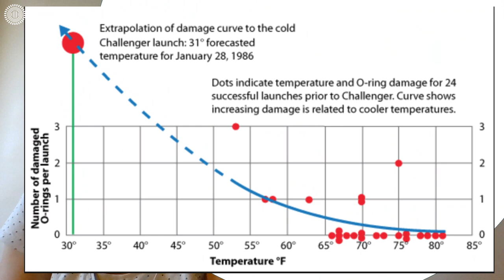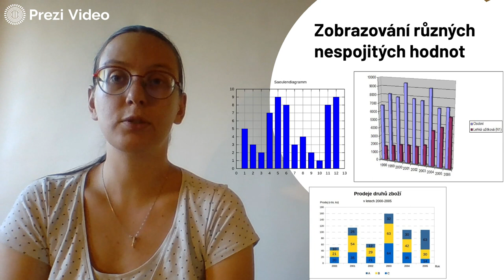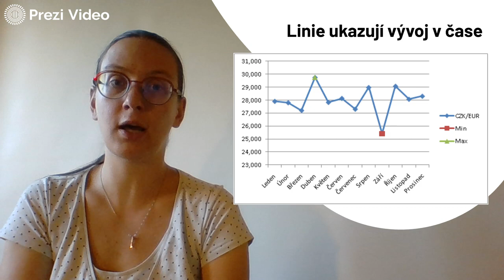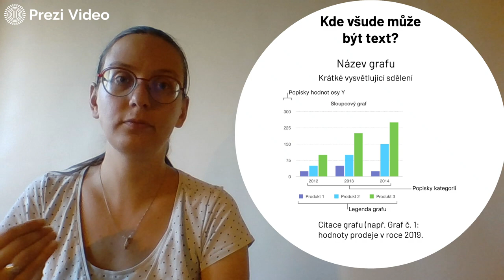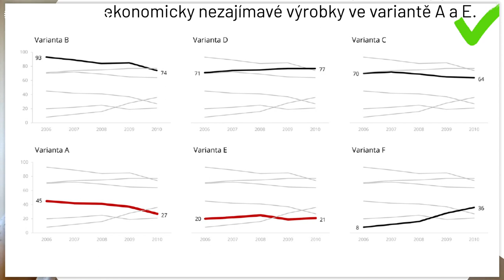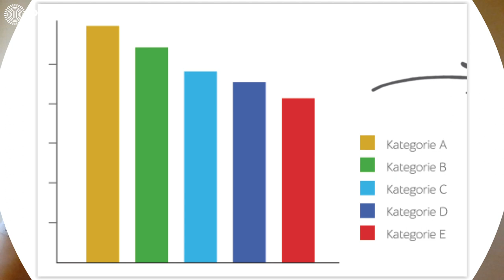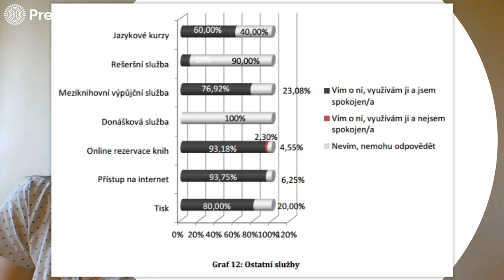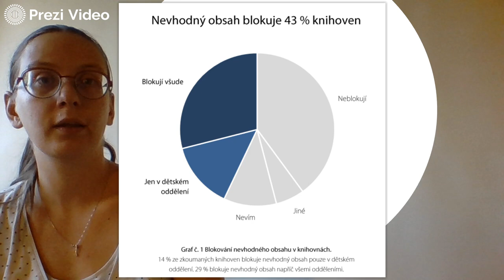Efektivní grafy v kostce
V této lekci se dozvíte základní pravidla pro vizualizaci dat v akademických pracích. Probereme základní možnosti (graf, tabulka a slovní sdělení) a podrobněji si rozebereme grafy - a to jak z hlediska různých typů, tak z hlediska použití barev, grafů a připojeného textu. Naučte se vytvořit graf, který nebude jen obrázek, ale stane se chloubou vaší bakalářky či diplomky. Autor: Kristýna Paulová.